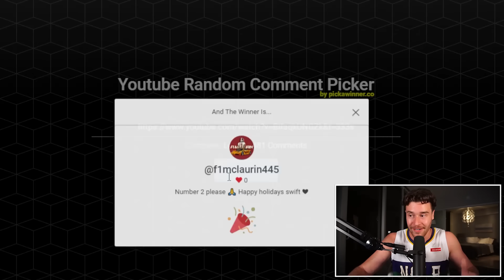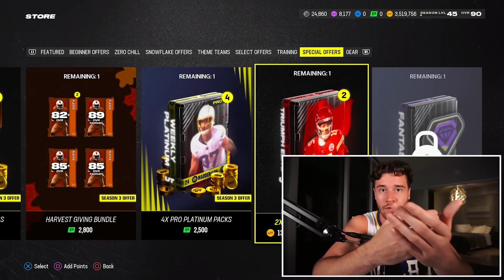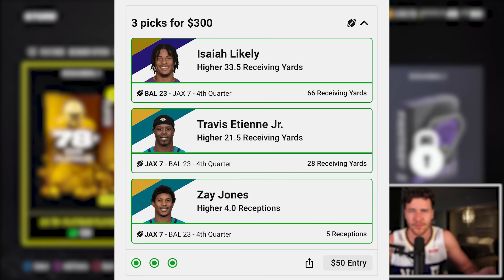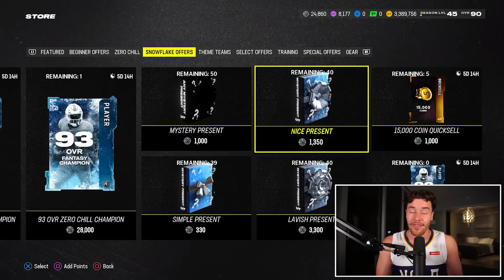Open This PACK Before Everything Changes…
Today we talk about a pack that might be worth opening before zero chill present re rolls change everything in Madden 24. I talk about some speculation regarding present rolls and how you can prepare.

𝟭 Download the Underdog Fantasy App
𝟮 Use code "Swift" and get free bonus cash:

Welcome to Swift! Your number one channel for everything Madden 24 Ultimate Team! On this channel I mainly post tips showing you the best way to construct your MUT 24 team. I also release awesome gameplays highlighting some of the best players in Madden 24 Ultimate Team. Hope you enjoy!